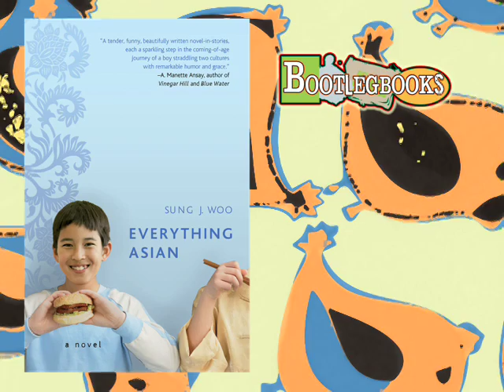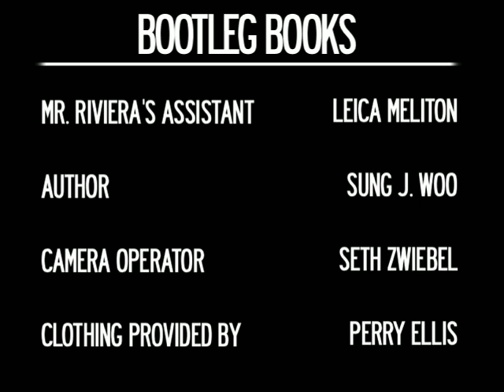Bootleg Books with Jeff Rivera - Everything Asian by Sung J. Woo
Jeff Rivera interviews Sung J. Woo about his new book "Everything Asian".